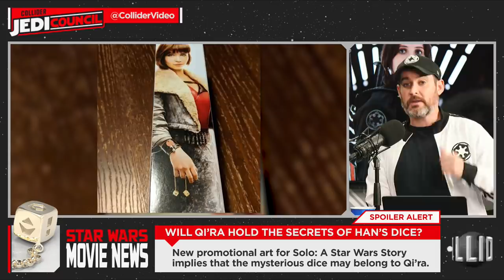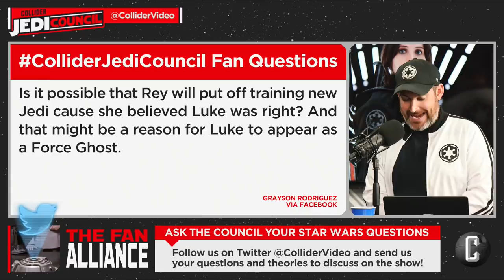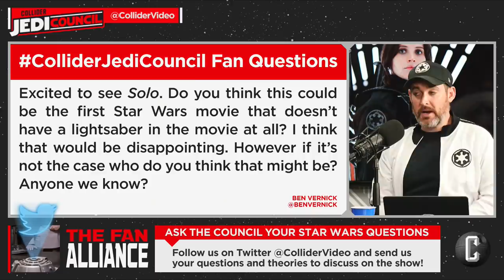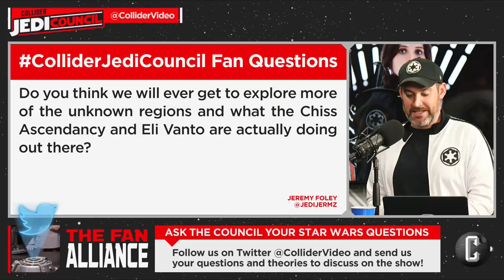Solo Trailer Breakdown - Jedi Council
On today’s Jedi Council (April 12th, 2018), Kristian Harloff, Ken Napzok and Rosie Knight discuss the following:

1.    The panel breaks down and analyzes the new ‘Solo: A Star Wars Story’ trailer and new movie poster was released.

2.    ‘Solo: A Star Wars Story’ set to debut at Cannes Film Festival ten days before its release.

3.    Lucasfilm digitally scans all their actors’ faces. What could this mean for future Star Wars movies?

4.    Han’s gold dice might have a different origin than we thought.

5.    Tony Gilroy speaks candidly about the ‘Rogue One: A Star Wars Story’ reshoots.

6.    Mark Hamill says Leia is “irreplaceable”.

7.    Sana Starros returns in the ‘Star Wars: Last Shot’ novel

8.    Star Wars #46, Darth Vader #14, Star Wars Thrawn #3

9.    Hasbro releases a list of ‘Solo: A Star Wars Story’ Black Series Figures and Toys.

10.    Jedi Council Facebook Group and Twitter Questions.